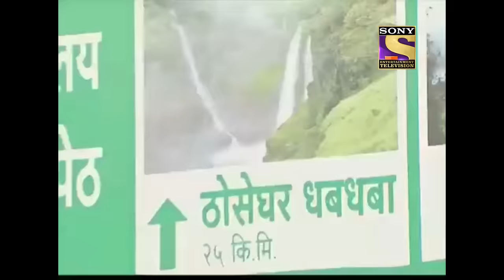Your Favourite Character | Will Abhijeet Survive? | CID (सीआईडी) | Full Episode